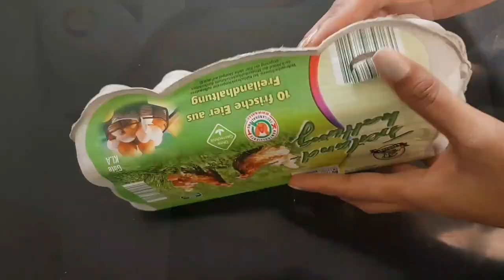❤DIY | My First Fairy House Cottage with Cardboard ❤ | Art and Inspiration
hello friends,